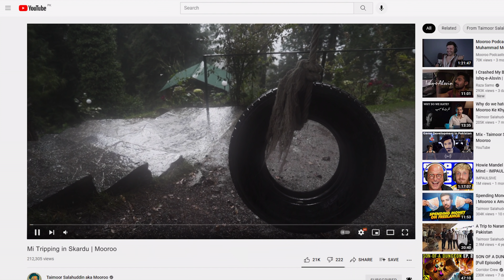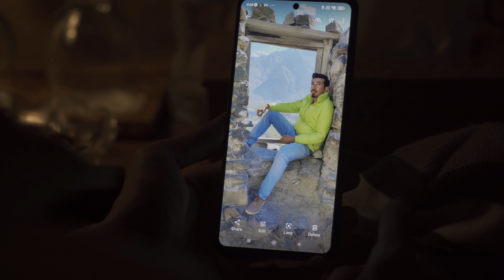Making memories | Mooroo x Xiaomi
We went to Skardu with the Xiaomi 11T Pro, made a music video on it, and here are my memories of it.